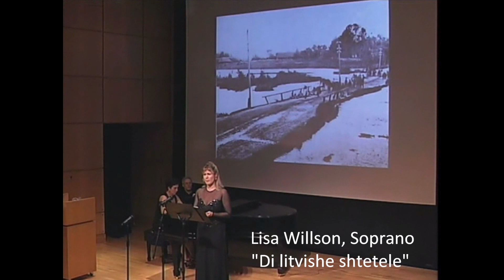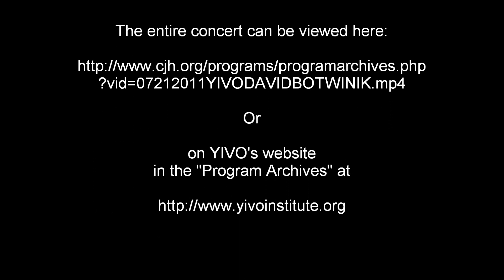Di litvishe shtetele - Music by David Botwinik - Sung by Lisa Willson - 7-2011.wmv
"Di litvishe shtetele" [The Little Lithuanian Town]
Yiddish song - Lyrics by Joseph Jaffe - Music by David Botwinik
Sung by Lisa Willson at the Uriel Weinreich Summer Program at YIVO, 2011 (Center for Jewish History, New York)